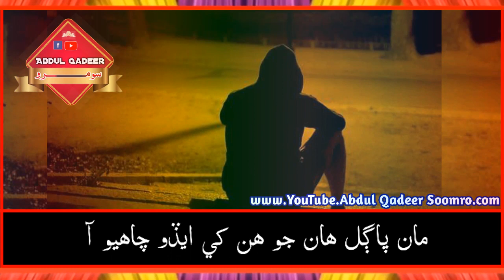June 4, 2020(10)